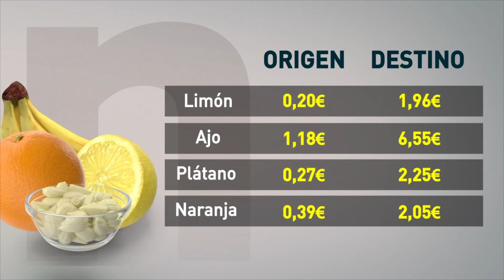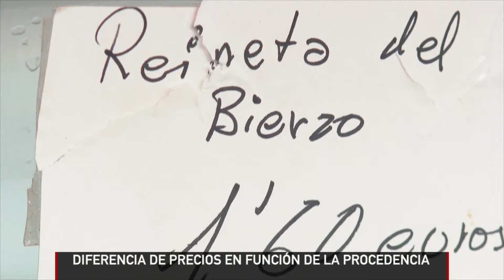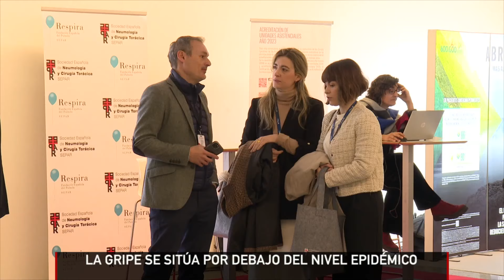CyLTV Noticias 20:00 horas (10/02/2024)